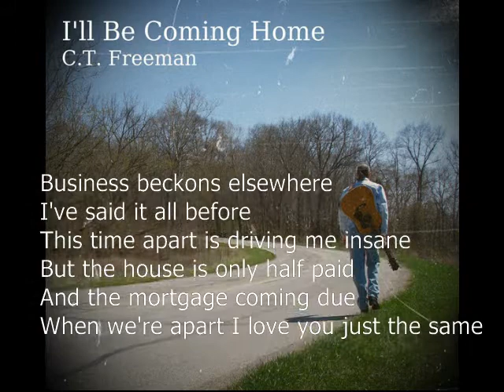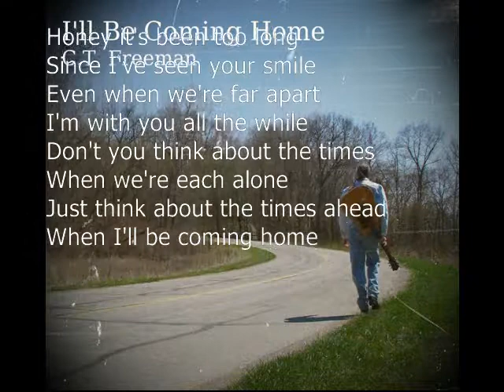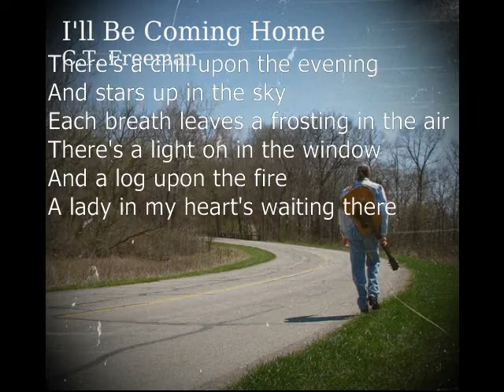C.T. Freeman: I'l Be Coming Home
C.T. Freeman: I'll Be Coming Home
Studio recording with scrolling lyrics